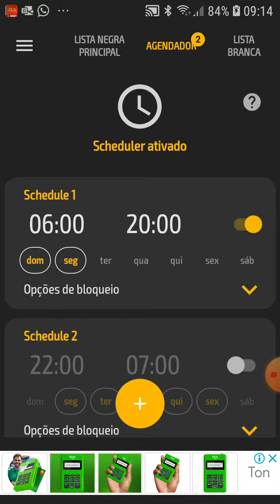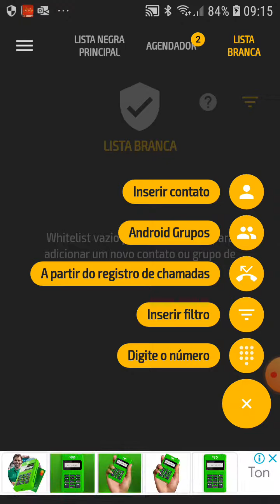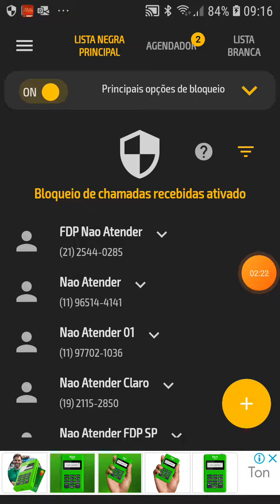Bloqueador de chamadas